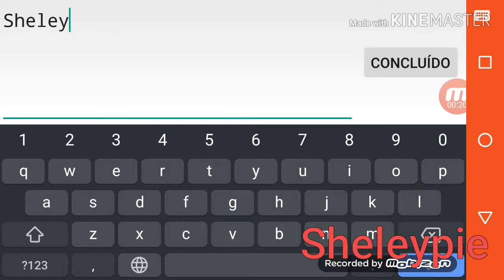I'm a playing geometry dash